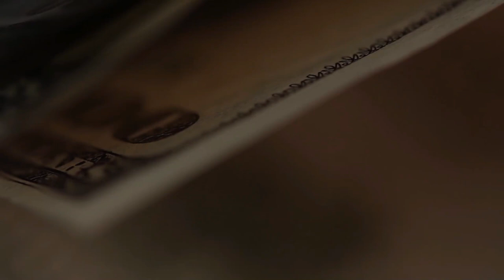Бумажный коллапс начинается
В марте - апреле делались прогнозы, что где-то с середины июля начнет останавливаться массово производство в России из-за того, что комплектующие и материалы на складах начнут заканчиваться, а новые поставки не идут.
Наступила середина июля. Что наблюдаем? Что лично у меня? Исчезли плотные сорта бумаги. Совсем. В стране. Следующие поставки  - в конце лета, начале осени, цены неизвестны.
Что будет? Чего ожидать?
Что надо делать в первую очередь?